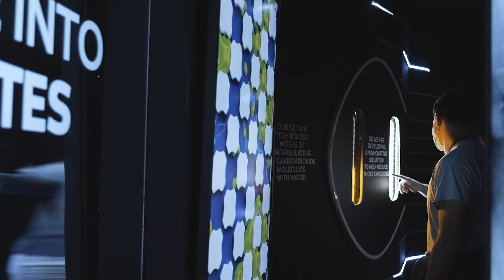Galp@WebSummit 2021 | Day 03 - 04.11.2021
More than just setting the tone for what’s coming next, Galp will use Web Summit to showcase the process of its unique and innovative transformation as a brand, presenting an entirely new purpose.
Let's regenerate the future together. Reshape Portfolio, Refresh Relations and Reenergise our People.